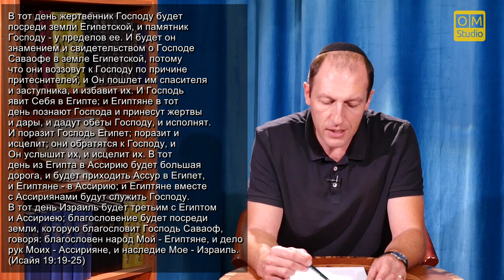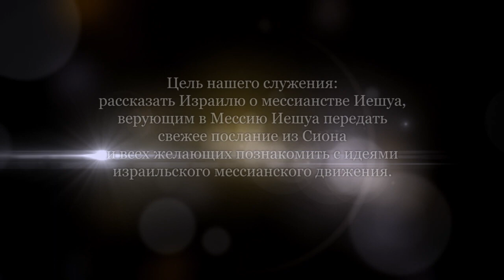Израиль или церковь? (Александр Гольдберг)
Кто является народом Божьим: Израиль или церковь?